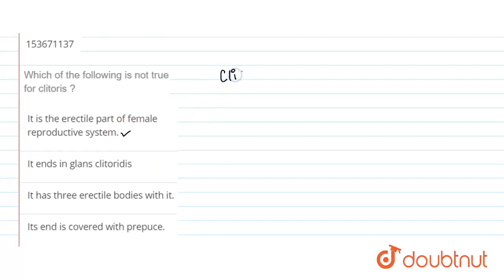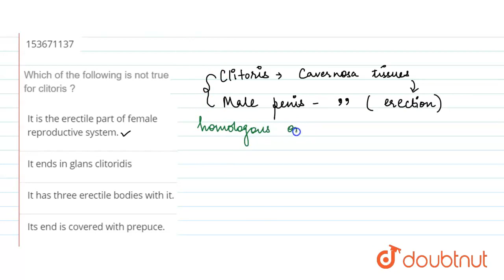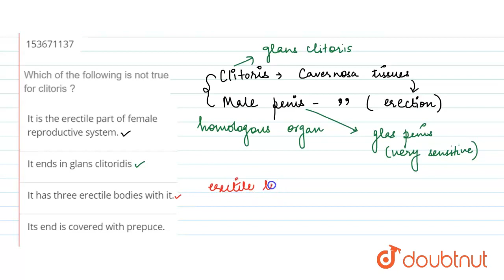Which of the following is not true for clitoris ? | CLASS 12 | HUMAN REPRODUCTION | BIOLOGY | D...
Which of the following is not true for clitoris ?
Class: 12
Subject: BIOLOGY
Chapter: HUMAN REPRODUCTION
Board:NEET

👉 Have Any Query? Ask Us.